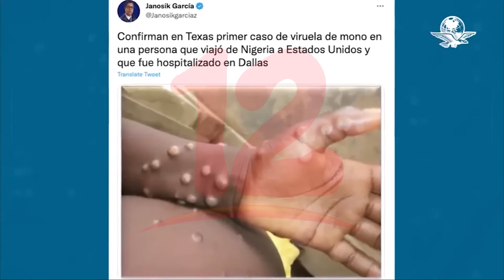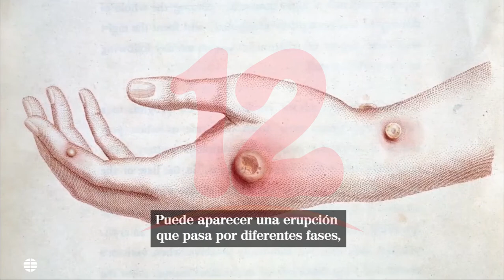Más países reportan casos de la viruela del mono